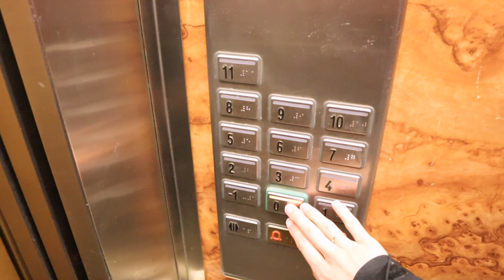Art Vlog 030 First Time Trying Acrylics and Struggles With Drawing Outside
In this art vlog I'm going to show you a little bit of my struggles in sketching outside, our new Airbnb place and how I tried acrylics for the first time.

The acrylic process was really relaxing and I enjoyed it a lot, but I need to practise more painting plants and foregrounds. Overall I had a really great time painting with acrylics on a canvas and would love to do it again in the future. You can see the final result in the video!

My shop is temporarily closed!